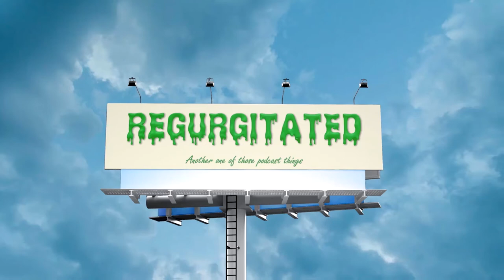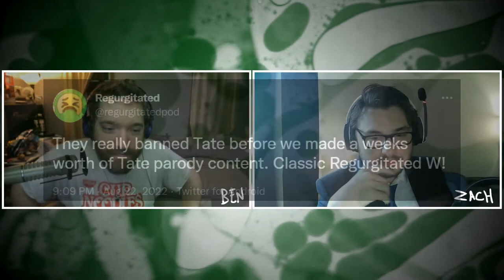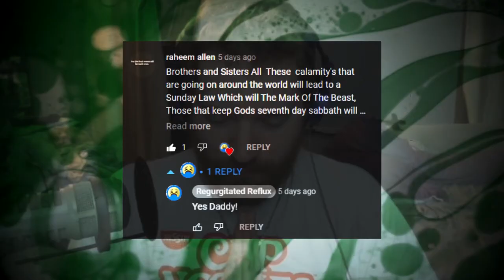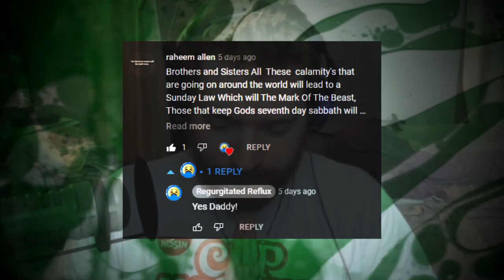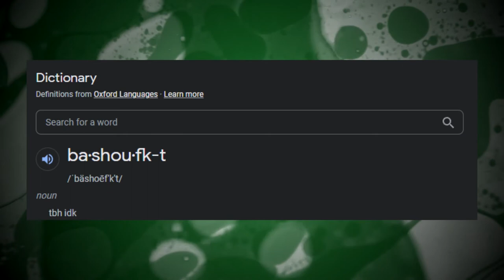8. MY BEST FRIEND IS A POSSOM IN A PEANUT (ft. @ScribblyProductions) • 🤮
peanut is a car. ThaGreatIsaiah, creator of Halo Butt Buddies and Last Man Standing is also a friend that joins us this week. We talk a lot about how to grow and succeed on youtube as well as writing an amazing rap song about a peanut pal. Halo

This episode was recorded on August 26, 2022

TIMESTAMPS:
0:00 - not introducing our potential guest
3:04 - no one wants to see SHMUCKS
4:31 - Ben is a bad editor
5:21 - bit problems
9:20 - possom in a peanut
11:24 - we have a clips channel
12:18 - Regurgitated DVD box set
13:58 - converting DVD to VHS
16:08 - idk even what this timestamp could be called
17:37 - Andrew Tate banned on everything
19:36 - Reflux is made to get us cancelled
22:26 - Ben isn't funny but our comments are
23:29 - Ben is religious
24:36 - Rosie O'Donnell, Roseanne Barr
28:47 - we write a song
33:32 - live color correction
35:52 - Ben's dedication to releasing the podcast and software issues
41:18 - grammar lesson
42:35 - Sean sucks
44:13 - Ben has a video of him in his undies that he can's show Zach just move on to the next part
44:43 - Ben hates airports
49:23 - a bit where we make TikTok-able bits
51:23 - Zach can talk about Better Call Saul
52:20 - LS Mark is crazy
54:00 - do you think Zach looks stinky?
55:00 - Ben accidentally cursed out his mother
1:00:00 - Ben wants MORE BITS
1:00:31 - Zach was hit by a car
1:02:34 - possom in a peanut is ugly
1:03:04 - news recap
1:06:17 - Isaiah joins
1:07:15 - YouTube wants you to use their bad features
1:08:01 - Zach explains the TikTok thing to Isaiah
1:10:14 - YouTube Shorts and reach
1:12:04 - gaining traction
1:16:25 - naming the clips channel "Regurgitated" and "Reflux"
1:17:32 - we're not special
1:19:36 - actually GOOD advice for getting going on YouTube
1:21:25 - the longevity difference between Rooster Teeth and Game Grumps
1:26:48 - Ben talks about the golden age
1:27:34 - how to be successful on YouTube
1:29:00 - we are content machines
1:29:59 - story-based content
1:34:13 - um so
1:37:14 - how gradual is YouTube growth?
1:40:27 - YouTube channel death
1:43:15 - foreskin talk
1:44:15 - better art vs bigger number
1:46:17 - the worst part about machinima
1:51:51 - what's so special about Halo machinimas?
1:59:14 - how recognizable is John Halo?
2:02:42 - conclusions and nothing talk